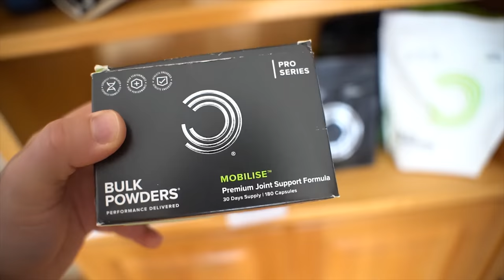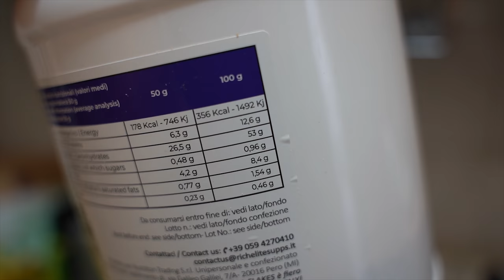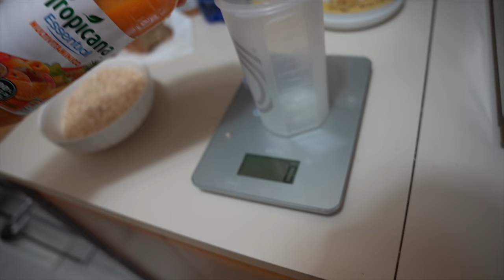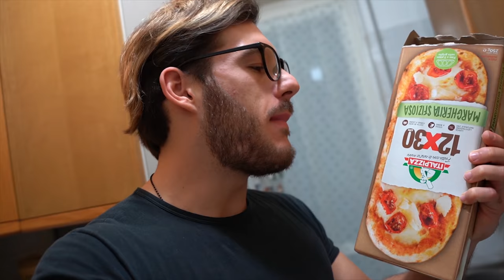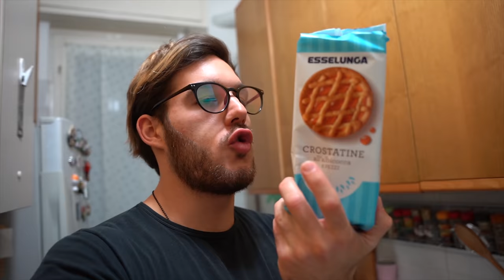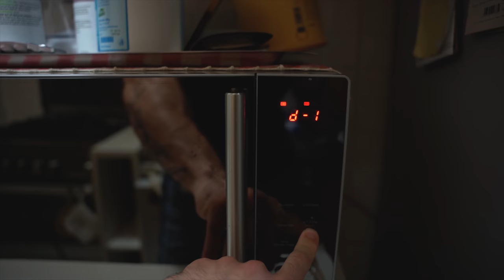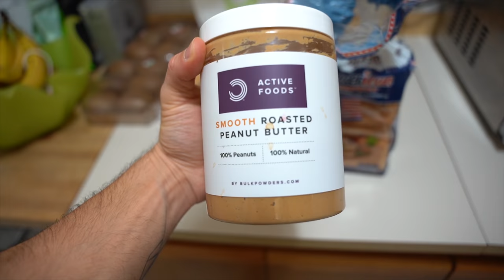PROVO LA DIETA FOLLE DI LARRY WHEELS (10,000 calorie) *non provateci!*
ATTENZIONE GUARDARE CON PRUDENZA! Oggi provo la dieta ESTREMA di Larry Wheels da 10000 calorie, supportate il video con 6000 LIKE per il prossimo episodio.